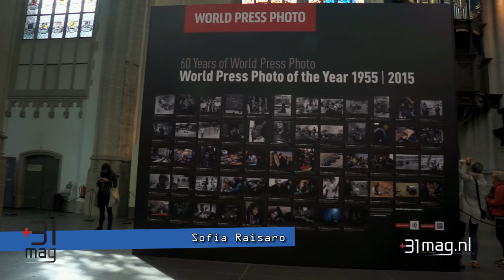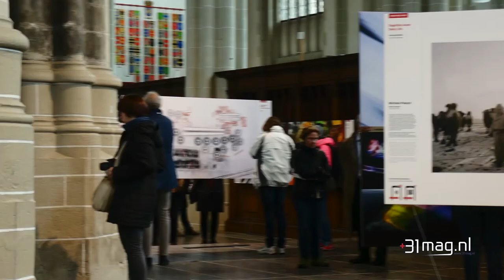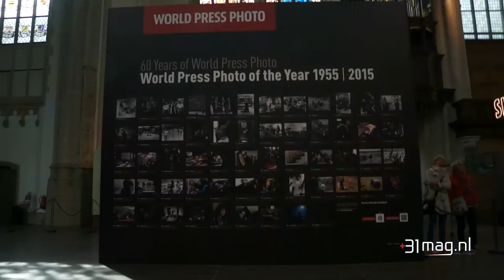[ITA] World Press Photo 2015, +31mag meets three italian award winners - VIDEOSTORY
Three Italian award winners @ World Press Photo 2015, talk about their projects and their work as photojournalists. Amsterdam May 2015